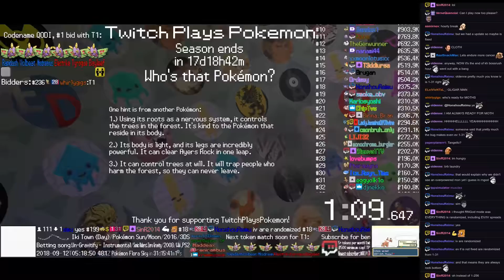Twitch Plays Pokémon Battle Revolution - Match #129415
#129415 [Blue: Nuzleaf (m-SwordsDance), Luxio (m-Defensive), Rhydon (m-Offensive)] vs [Red: Flaaffy (m-Support), Charmeleon (m-Physical), Lairon (m-Rock Polish)]